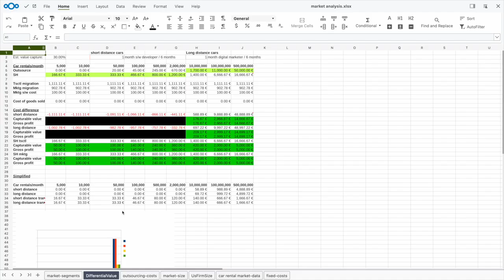Hub 4 Design: New Wallpapers and Color Adjustments for Custom Backgrounds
The video showcases the design work with Hub 4, a new release that introduces new wallpapers and color adjustments for custom backgrounds. The highlight color in the interface is visible on icons in Files, Nextcloud Office and more, and Rich Workspaces is now hidden by default, but can still be accessed by clicking "add description." The design improvements are subtle but numerous, and the team hopes users will enjoy using Hub.